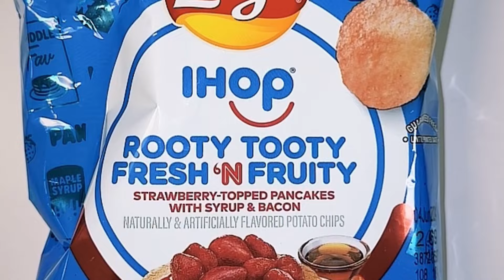EP: 105📍Drake & Rick Ross Petty Beef | Lil Dicky Signature On Sacramento | WW3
EPISODE 105 | About The Night

The crew are back at it this week talking that ish. Tune in as we unpack the following topics:

📍Drake & Rick Ross Diss each other with 'Champagne Moments' & 'Push-Ups hitting DSP's. They both trade petty posts on social media. Did Drake get plastic surgery? Why is everyone ganging up on Drake now?
📍Lil Dicky leaves a mark on a Sacramento man. Right on his "johnson". Who is the mystery man who got their privates autographed by Lil Dicky?
📍Top 10 Blackest Names. Who made the list? What names should make the list?
📍Who has the best Fast Food Fries?
📍Chipotle worker gets shot over not giving enough Guacamole! Justified?